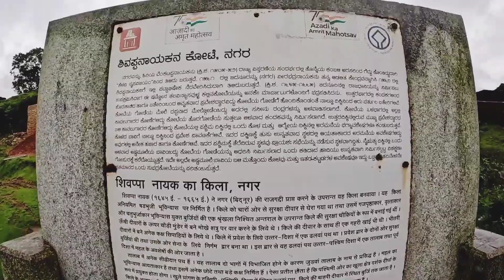Nagara Fort - ಶಿವಪ್ಪ ನಾಯಕ ಕೋಟೆ - Kannada Vlog - Part - 2